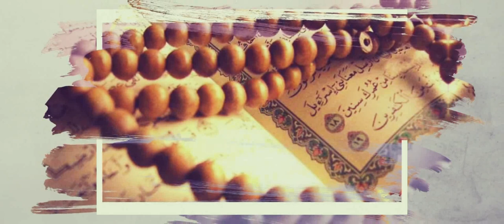Fattabiuni - Habib Husen Al Kaff - Rumah